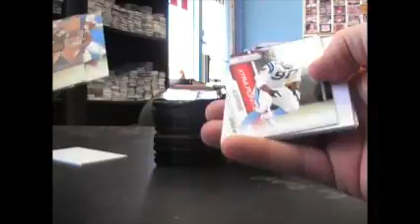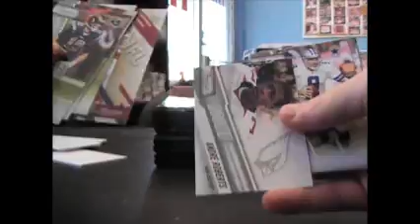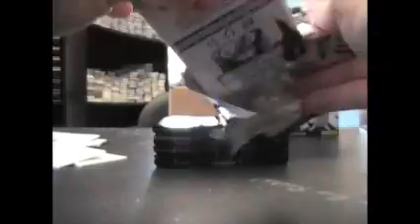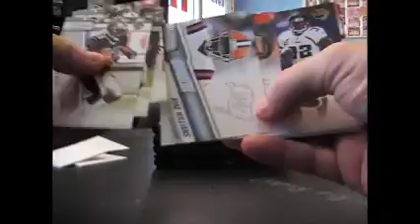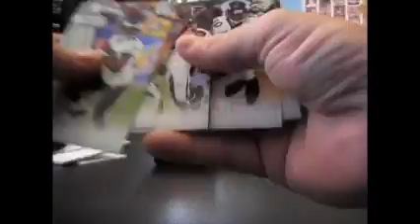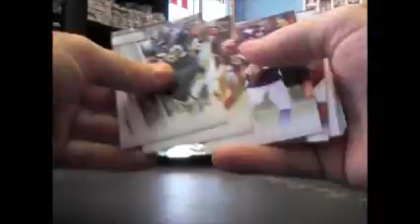Adrian's 2010 Prestige Football Box Break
BRB with part 3 Adrian. Thanks a lot, Chris j.